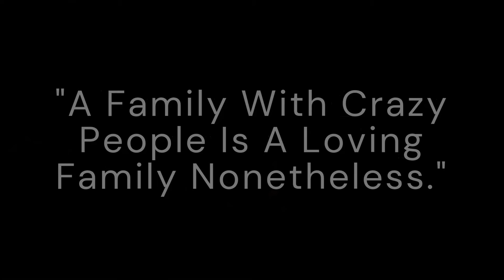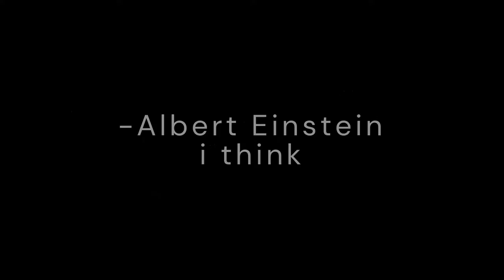The Crazy Cousins: Ultimate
Feel I like should mention that the video file was 69 MB big, kinda epic. just saying!!!